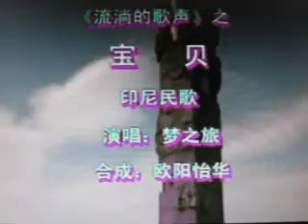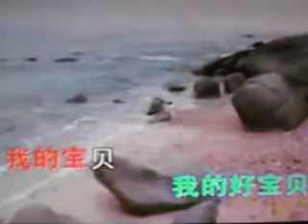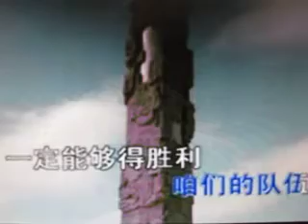宝贝（印尼民歌）【WX】（梦之旅 / 甫人领唱）.MOV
采用网络《宝贝》（印尼民歌）梦之旅 演唱视频， 甫人改编为四重唱并领唱，重新录制而成。